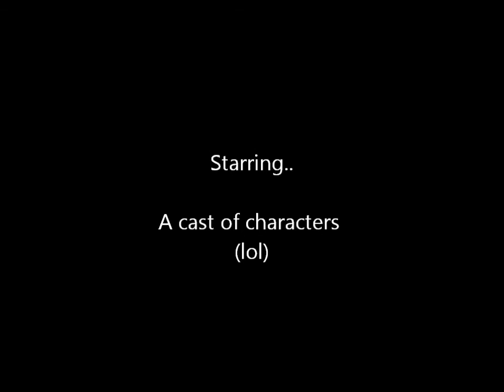Alaska 1 HYC 2017